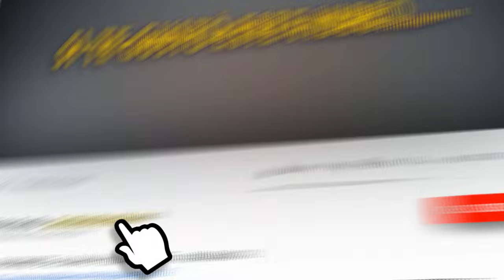ACAPULCO | KUMBIA FLOW